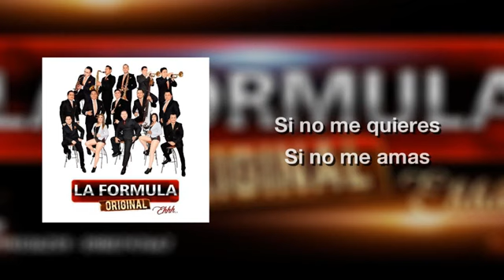Penas en mi Corazón - La Formula Original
Recordando éxitos anteriores de la Orquesta grande de Guayaquil - la formula original